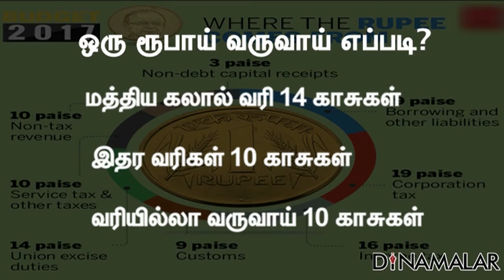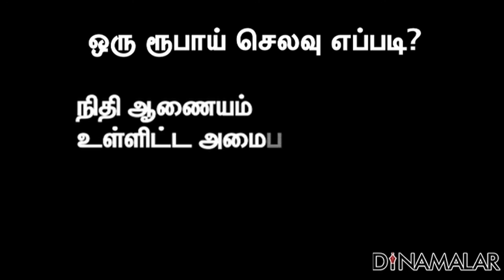Govt Spending on One Rupee and Govt Income on One Rupee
Govt Spending on One Rupee and Govt Income on One Rupee For more videos